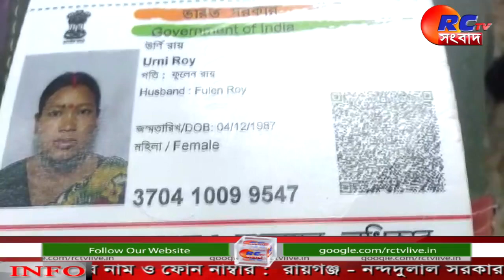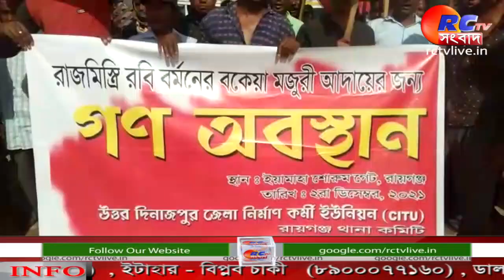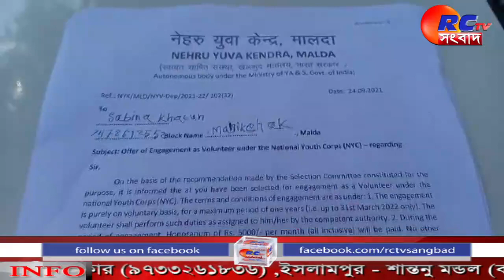News Update | Bengali News | Breaking News | RCTV Sangbad